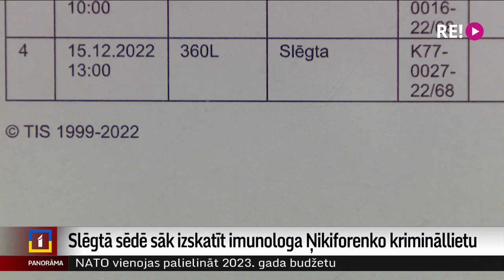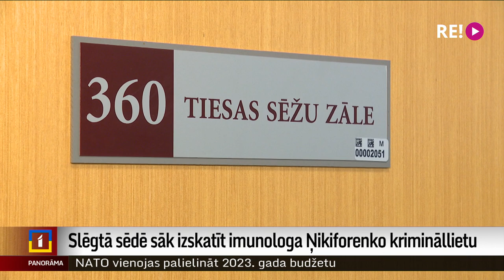Slēgtā sēdē sāk izskatīt imunologa Ņikiforenko krimināllietu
Uz apsūdzēto sola tiesas zālē sēdies iespējamā seksuālā vardarbībā vainotais imunologs Jevgēnijs Ņikiforenko. Tiesa krimināllietu sāka izskatīt slēgtā sēdē, un vairākas pacientes liecināja par piedzīvoto ārsta kabinetā. Par iespējamiem ārsta pārkāpumiem pirms gada sērijā “Vajadzēs noģērbties” ziņoja Latvijas Radio un pētnieciskās žurnālistikas centrs “Re:Baltica”. Plašāk Vitas Anstrates sižetā.